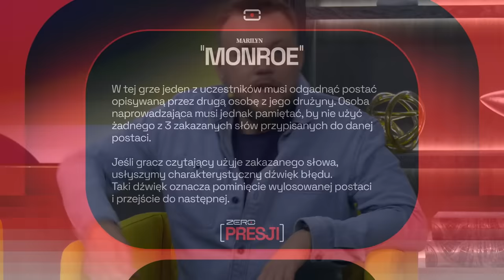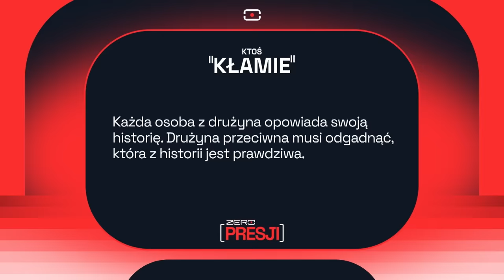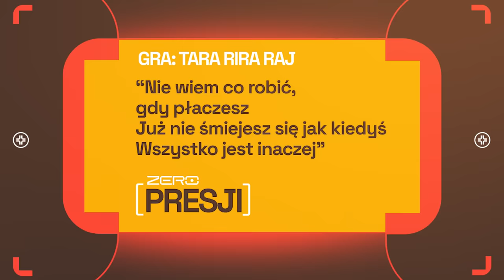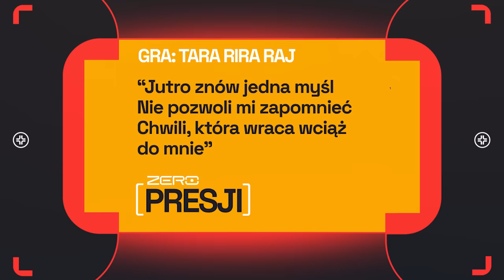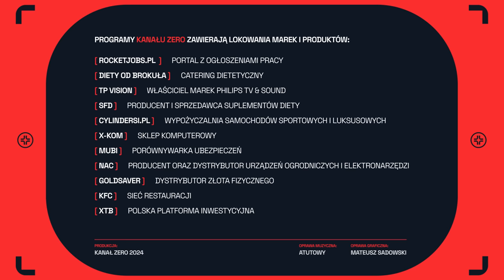ZERO PRESJI #3: RUCIŃSKI, SIKORA, KUTEK, ZALEWSKI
Zapraszamy na trzeci odcinek nowej serii „Zero Presji”, w którym udział biorą: Kacper Ruciński, Cezary Sikora, Michał Kutek oraz Bartosz Zalewski

📺 Kup telewizor Philips, zostaw opinię i zgarnij nawet 1500 zł zwrotu na konto